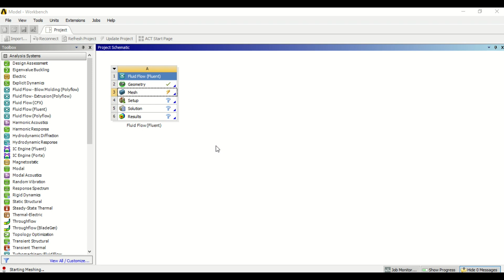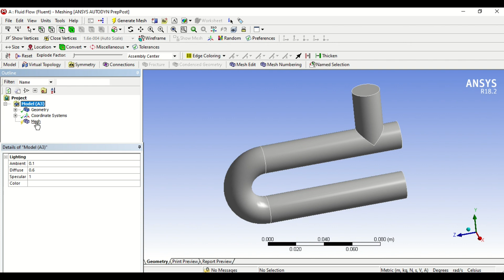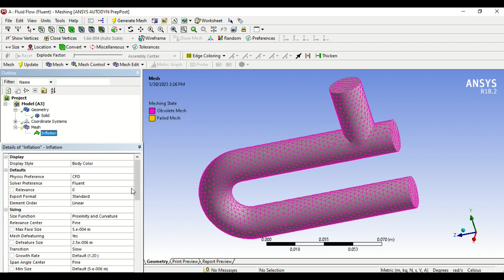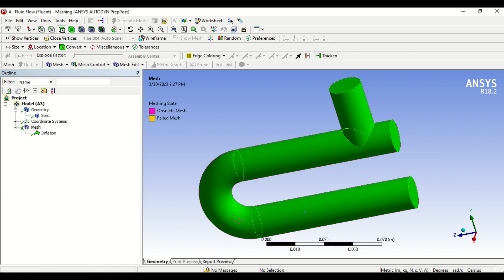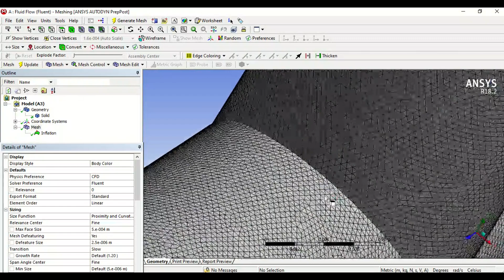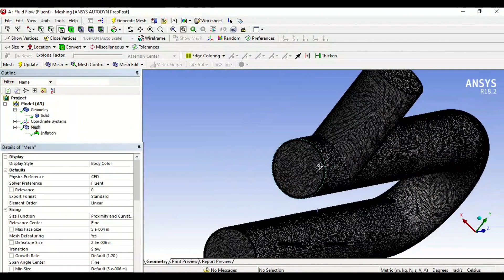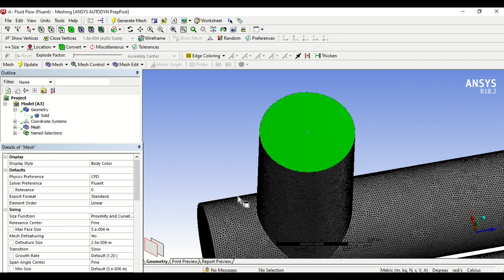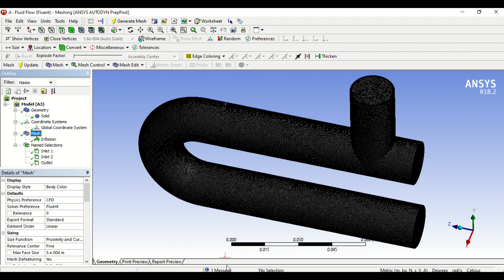ANSYS Workbench Inflation Mesh of a 3D Pipe | Tutorial 2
ANSYS Workbench Tutorial#Mesh#Inflation mesh#ANSYS Fluent